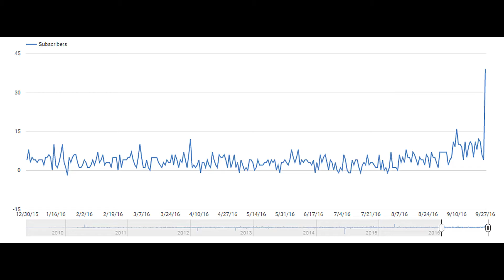6k Subscribers! Thank You!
I wanted to make a special video to thank all of you and tell you about what plans I have for this channel.